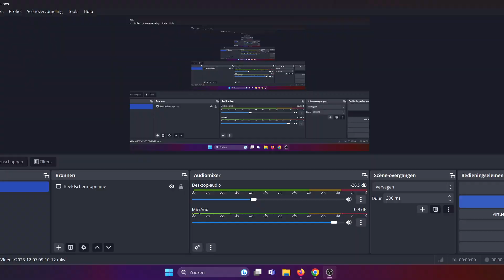CRABBIN FOR CHRISTMAS- NEW BLUEPRINT